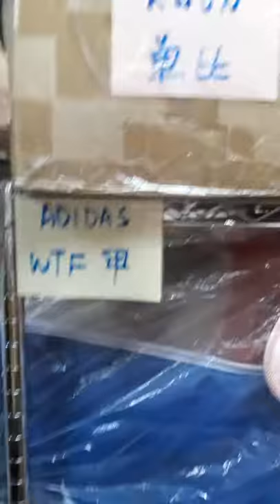Tokaido Shop in Hongkong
karate and tokaido uniform shop